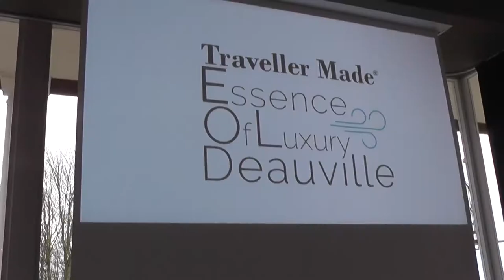Essence of Luxury de Traveller Made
El concepto de Essence of Luxury Traveller Made es el intercambio de puntos de vista y reflexiones sobre la esencia de los viajes de lujo